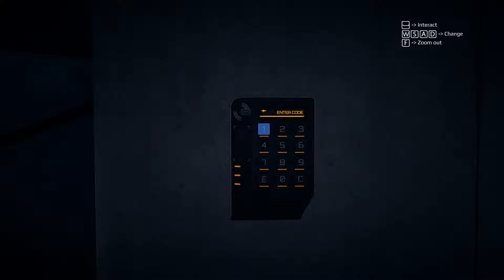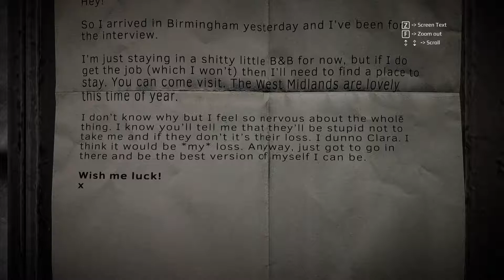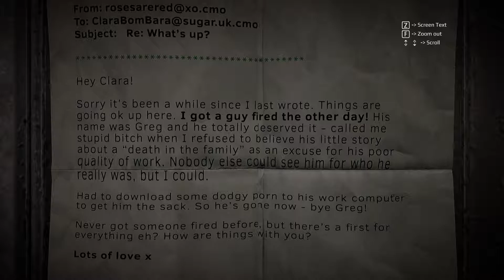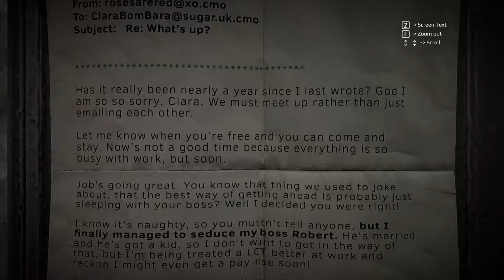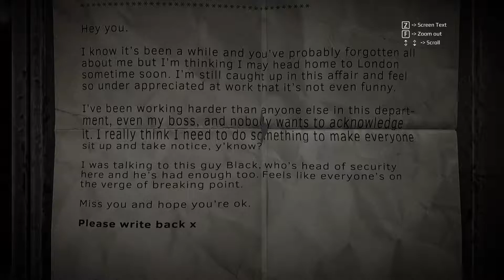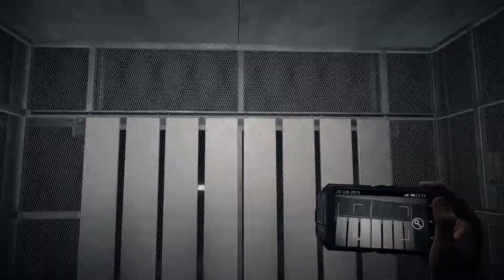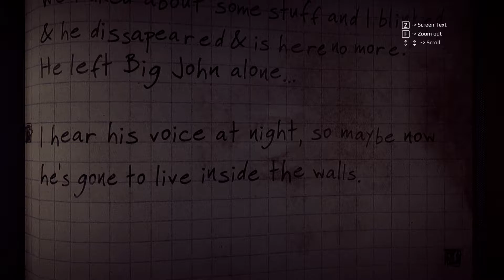GET EVEN #14 - Peek-A-Boo!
Why do the patients have to be such jerks in this place? (More below!)